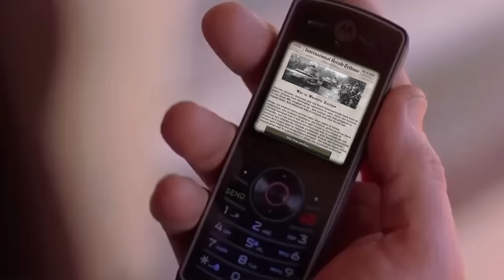Africa in HOI4 but I Found the Fun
Today I played South Africa in HOI4 Kaiserreich and did a challenge to decolonize Africa from all foreign powers.